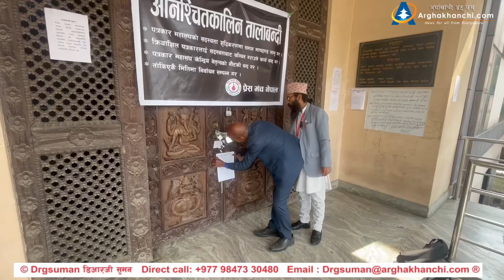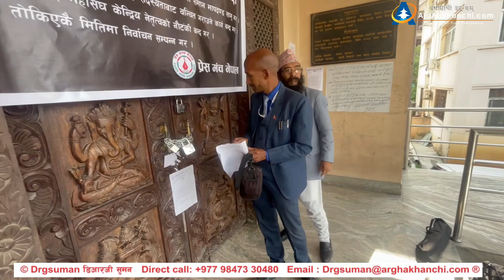नेपाल पत्रकार महासंघ केन्द्रीय कार्यालय काठमांडूमै स्वतन्त्र पत्रकार संघ नेपालको तालाबन्दी कार्यक्रम